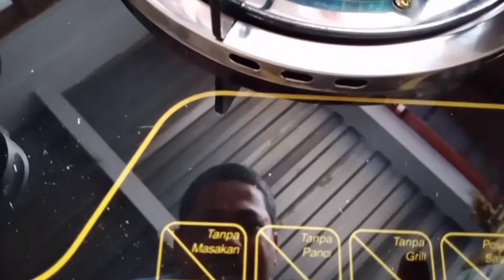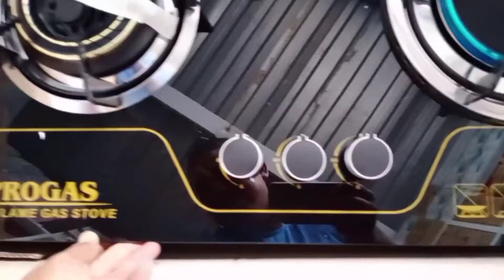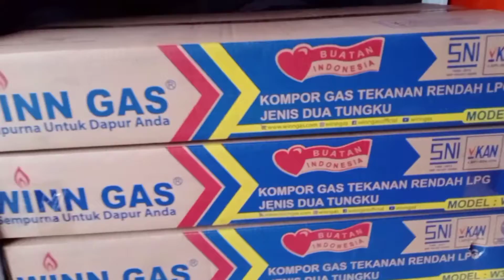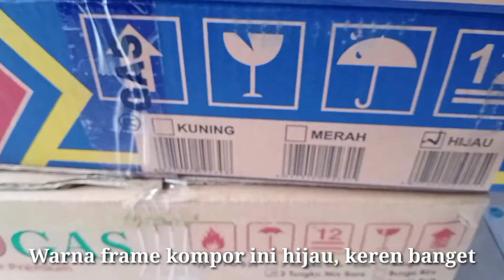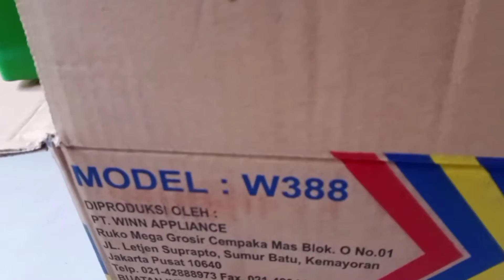Kompor Pro Gas PG333 VS Winn Gas W388 | Kompor temper glass low budget dengan tampilan menawan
Kompor Temper  glass Low budget dengan tampilan menawan saat ini banyak beredar dipasaran salah satunya bermerk ProGas PG 333 dan Win Gas W388. Masing masing kompor memiliki keunikan tersendiri dan sudah mnggunakan temper glass sehingga sangat mudah untuk dibersihkan dan memberikan kesan mewah pada dapur anda. Silahkan tentukan pilihan anda.

Bagi yang berminat dengan kompor tsb diatas bisa datang langsung ke Helly Shop Jalan Pulau Irian Desa Penglatan Singaraja Bali.
Hub no dibawah ini untuk pemesanan:
Salam Screwdriver
Mister Jegher